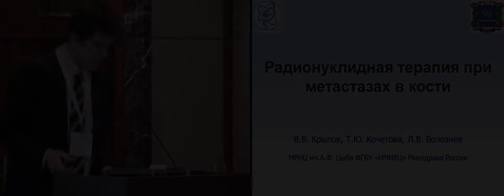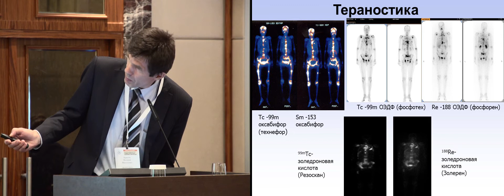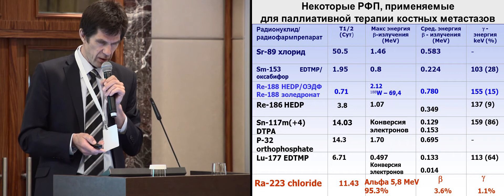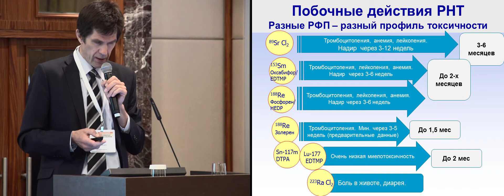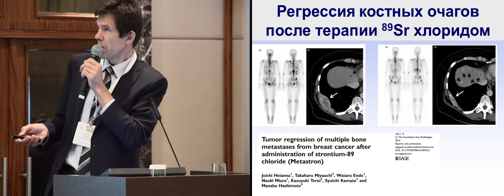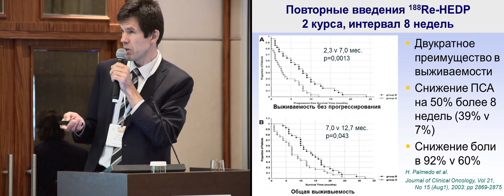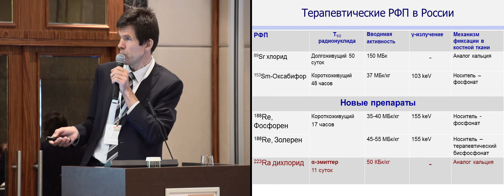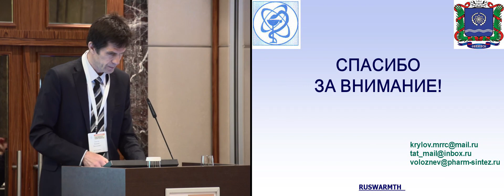Радионуклидная терапия при метастазах в кости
д.м.н. В.В. Крылов (Обнинск)